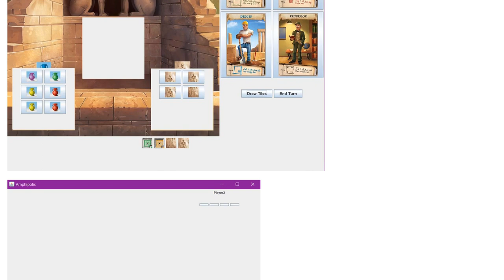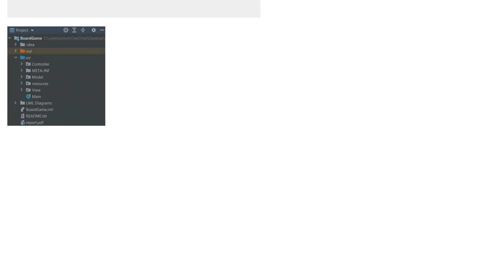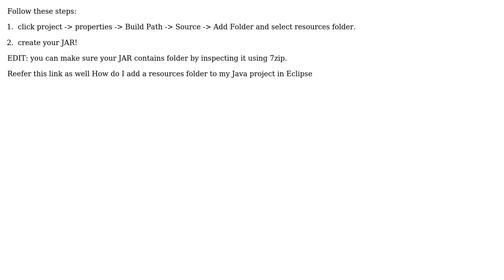How to include the resources folder in a jar file? (2 Solutions!!)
How to include the resources folder in a jar file?

With thanks & praise to God, and with thanks to the many people who have made this project possible! | Content (except music & images) licensed under CC BY-SA | Music | Images & others | With thanks to user szyjek user Jukeland user CREATIVE NORTH and the Stack Exchange Network Trademarks are property of their respective owners. You are responsible for your own actions.